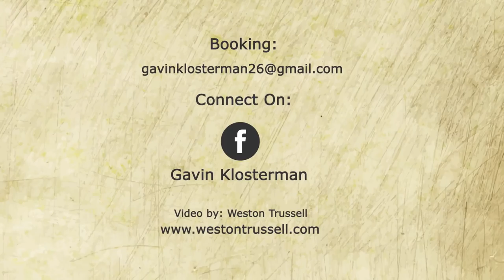Gavin Klosterman - The Dirty Road To Comedy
Connect with Gavin on Facebook @ Gavin Klosterman.